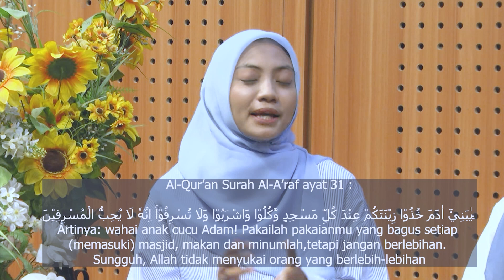MUSLIM KAMPUS EPS. 4 || PENCEGAHAN AGAR TIDAK TERJERAT HUTANG || #2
Halo Sobat Muslim! 🤩🙌

Di segmen kedua ini, kita akan belajar cara-cara agar tidak terjerat hutang. Rosulullah Bersabda: “Ruh seorang mukmin (yang sudah meninggal) terkatung-katung karena hutangnya sampai hutangnya dilunasi. Yuk, kita pelajari bersama-sama agar tidak terjerat dalam utang piutang🙌

MUSLIM KAMPUS!!
MUDA DAN BERAKHLAKUL KARIMAH!!